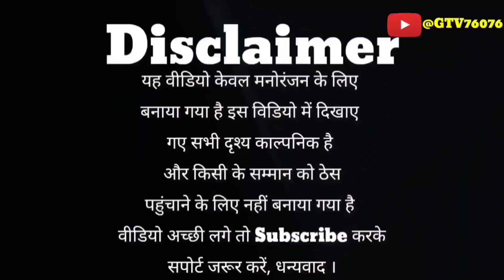मेहरारू के लिए पुलिस ने काटा चालान । अवधी कॉमेडी । Going To Viral ।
comedy video
new awadhi comedy video
awadhi comedy video
awadhi comedy
avadhi comedy
dehati awadhi comedy video
pratapgarh ke comedy video
2023 comedy video
viral comedy video
awadhi comedy videos
awadhi comedy akhilesh
awadhi comedy short video
police Comedy videos
traffic police Comedy videos
Chalan comedy shows
traffic police chalan comedy
going to viral comedy
gtv comedy